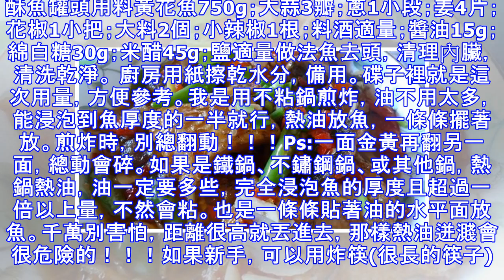6道最下飯的魚，鮮香爽口，簡單易學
6道最下飯的魚，鮮香爽口，簡單易學
酥魚罐頭用料黃花魚750g；大蒜3瓣；蔥1小段；姜4片；花椒1小把；大料2個；小辣椒1根；料酒適量；醬油15g；綿白糖30g；米醋45g；鹽適量做法魚去頭，清理內臟，清洗乾淨。 廚房用紙擦乾水分，備用。碟子裡就是這次用量，方便參考。我是用不粘鍋煎炸，油不用太多，能浸泡到魚厚度的一半就行，熱油放魚，一條條擺著放。煎炸時，別總翻動！！！Ps:一面金黃再翻另一面，總動會碎。如果是鐵鍋、不鏽鋼鍋、或其他鍋，熱鍋熱油，油一定要多些，完全浸泡魚的厚度且超過一倍以上量，不然會粘。也是一條條貼著油的水平面放魚。千萬別害怕，距離很高就丟進去，那樣熱油迸濺會很危險的！！！如果新手，可以用炸筷(很長的筷子)夾著魚，貼著油的水平面輕輕的放筷子。 炸至金黃，別炸太干，不然最後做出的魚罐頭就有點干硬。鍋底少許油，炒出香味。加入魚翻炒下，先加入料酒烹一下，再加入糖醋醬油，翻炒均勻後，加入開水。倒入電壓力鍋35分鐘。Ps：沒有電壓力鍋就用高壓鍋，高壓鍋適當縮短下時間。最後炒鍋收湯汁時加少許鹽，把湯汁收收入味，但別收太幹了啊！冷藏口感更好！金槍魚拌茼蒿 用料茼蒿一大把；金槍魚罐頭2大勺；生抽1大勺；米醋1/2大勺；白芝...